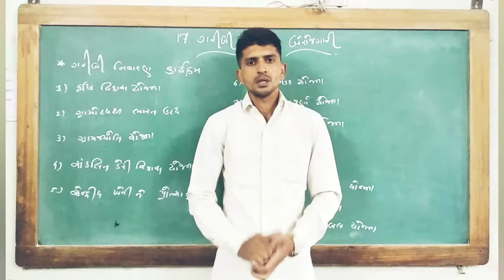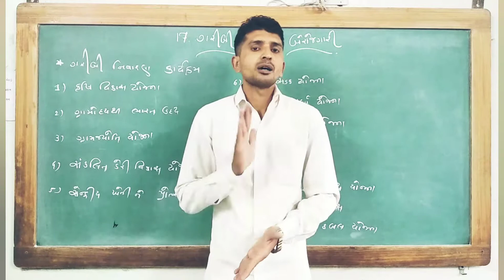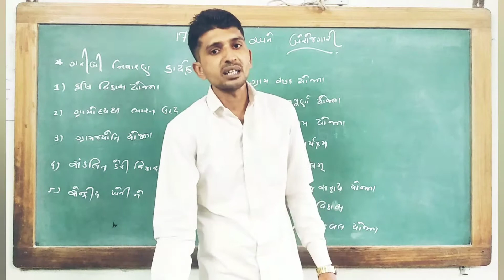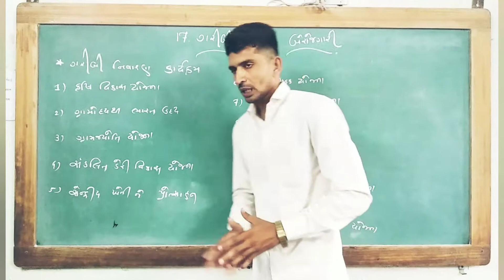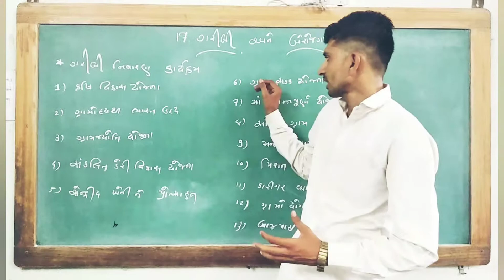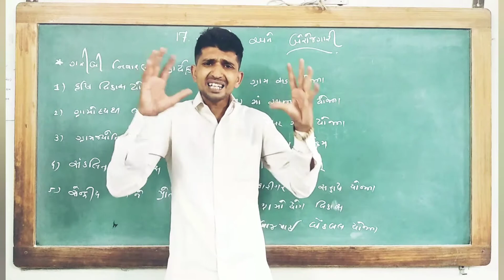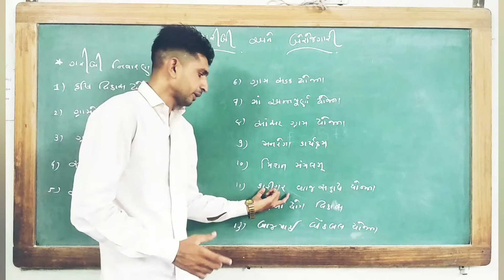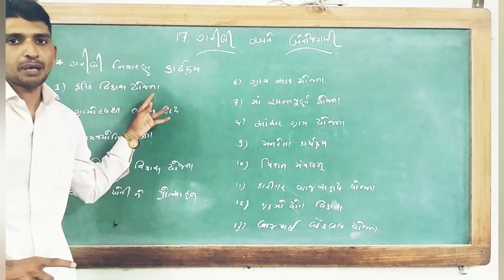STD 10 S.S CHP 17 LEC2 24/9/20